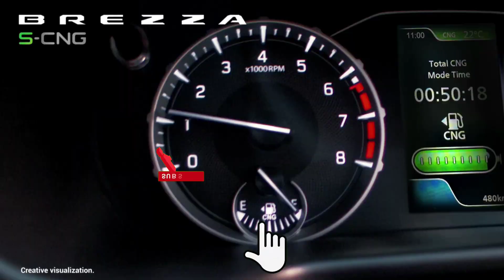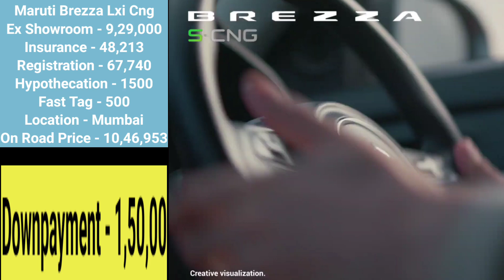Maruti Brezza Lxi Cng 2024 Price | Brezza Lxi Cng New Price | Brezza Lxi Cng Onroad Price